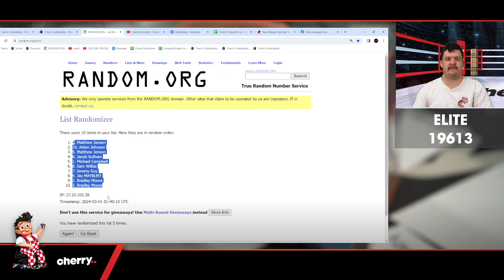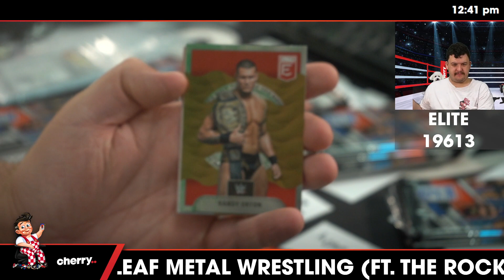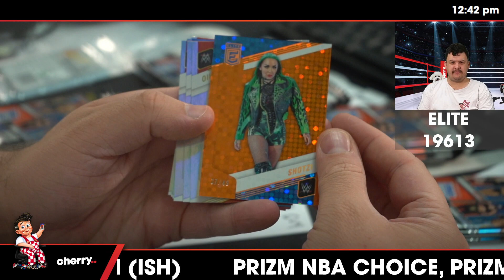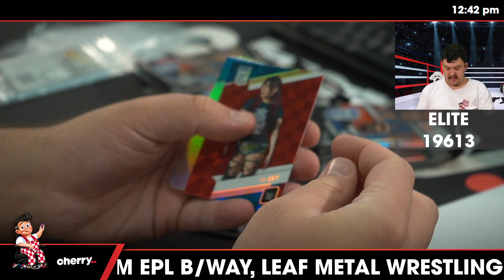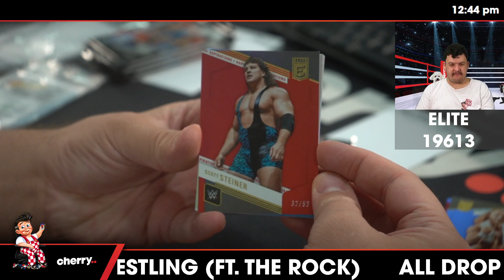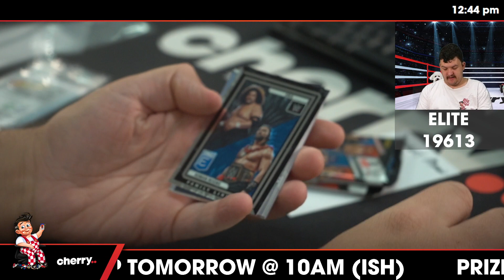2023 WWE Donruss Elite 1-Box Break #19613 - 2 Random Packs - Mar 01 (12pm)